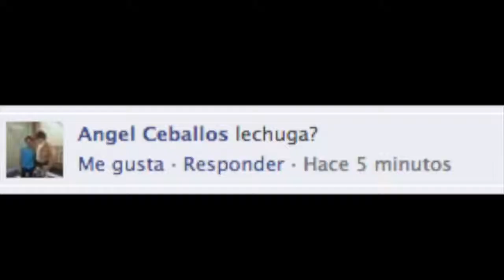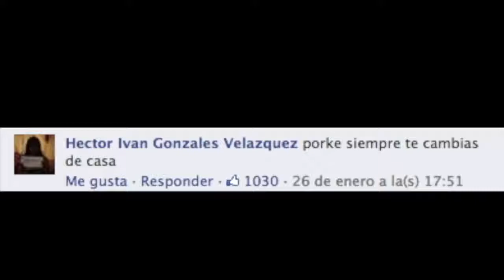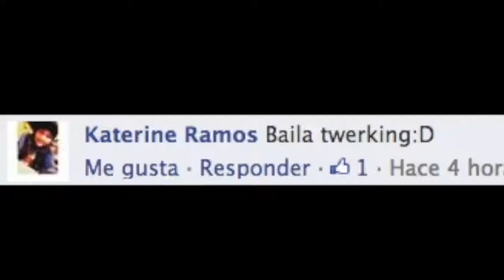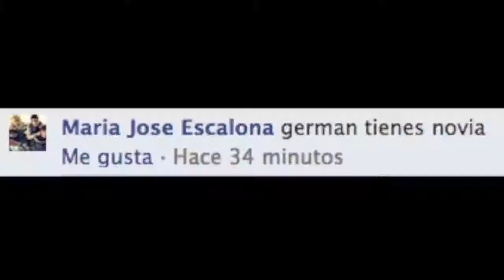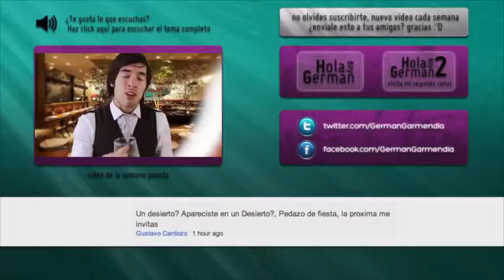LES PRESENTO A MI NOVIA Preguntas De Facebook Hola Soy German